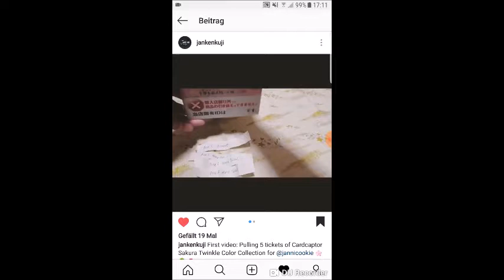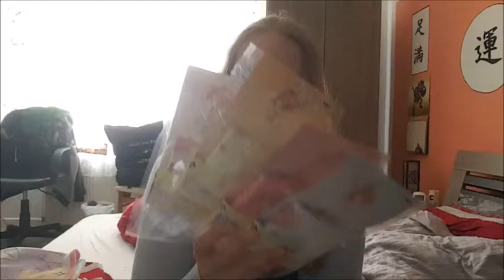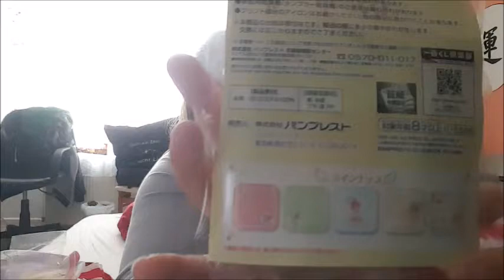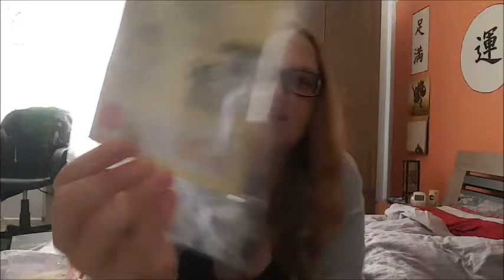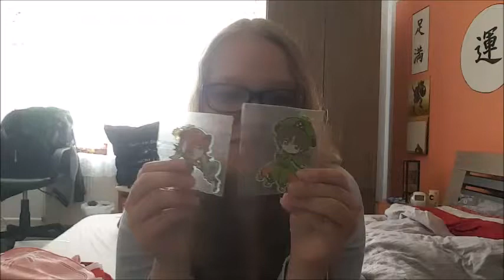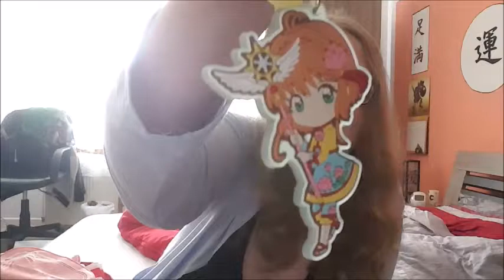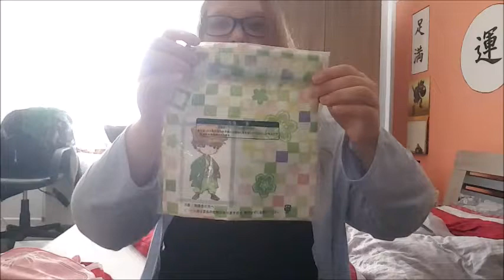Card Captor Sakura Clear Card Twinkle Colour Collection review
Hellooooo and welcome to my review video about some Card Captor Sakura Clear Card Twinkle Colour Collection prizes I got ^^

Huge thanks again to Janken Kuji who helped me out to get these wonderful prizes :3

Here are their profiles on Facebook and Instagram if you want to visit them:

Hope you enjoy my videos this far and say it with me: RELEASE!! ^.^
PS: I didn´t get paid for this video! I bought everything by my own money :3

Soundtrack: Card Captor Sakura card capture moment